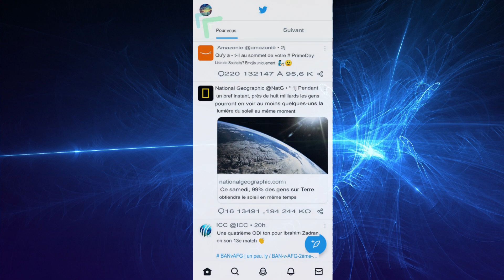Comment supprimer un compte Twitter | Comment désactiver un compte Twitter pour Android et iOS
Comment supprimer votre compte Twitter (mise à jour 2023)
Description : si vous avez décidé de vous séparer de Twitter et que vous souhaitez supprimer définitivement votre compte, ce didacticiel vidéo vous guidera tout au long du processus. Nous vous fournirons des instructions étape par étape sur la façon de supprimer votre compte Twitter en 2023. Vous apprendrez comment accéder aux paramètres du compte, localiser l'option de désactivation du compte et lancer le processus de suppression. Nous discuterons également des implications et des considérations associées à la suppression de votre compte Twitter, telles que la perte permanente de vos tweets, abonnés et données. De plus, nous vous fournirons des conseils sur l'exportation de vos données Twitter avant de supprimer votre compte, en vous assurant que vous disposez d'une sauvegarde de vos tweets et d'autres informations. Que vous cherchiez à faire une pause dans les réseaux sociaux, à donner la priorité à votre vie privée ou à explorer d'autres plateformes, ce didacticiel vidéo vous fournira toutes les informations dont vous avez besoin pour supprimer votre compte Twitter en 2023. Alors, suivez les étapes simples et dites au revoir à Twitter aujourd'hui!